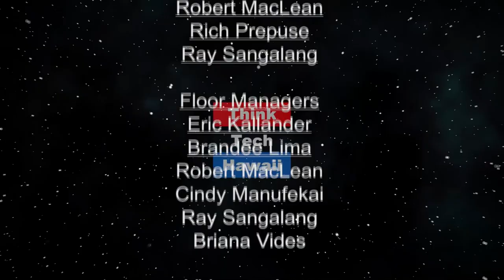Cybersecurity Workshop (Community Matters)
We need to address our vulnerability.  On February 19, the Honolulu Star Advertiser ran a front-page report on cyberattack. Hawaii is ranked No. 1 in the country with the highest risk of becoming the victim of a cyberattack.

As part of an outreach activity, the Shidler College of Business is organizing a one-day workshop for the local business community on Wednesday, March 20th at the Hilton Hawaiian Villege Coral Ballroom.

The host for this episode is Jay Fidell.  The guest for this episode is Tung Bui.